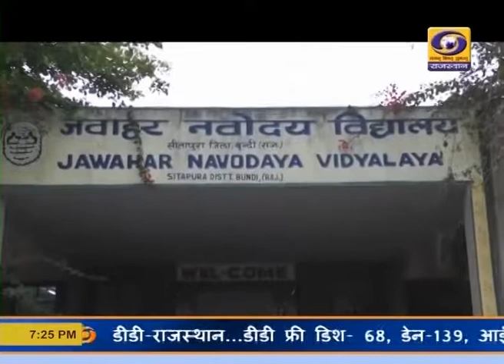प्रधानमंत्री संवाद कार्यक्रम बूंदी